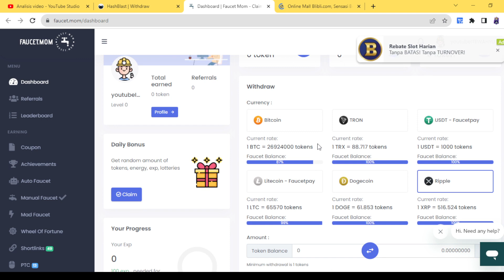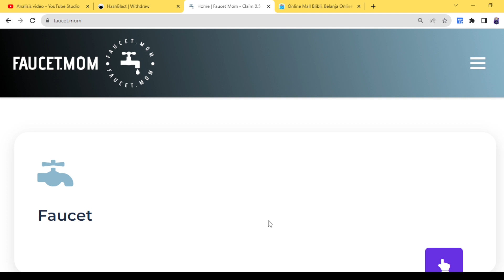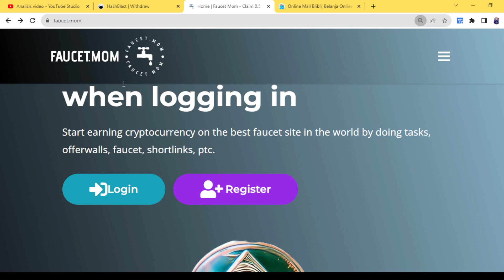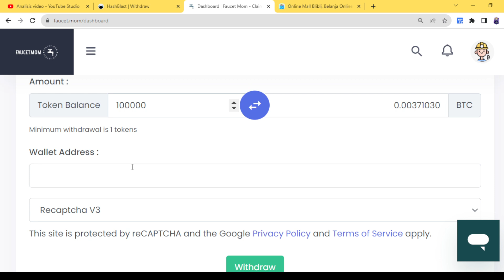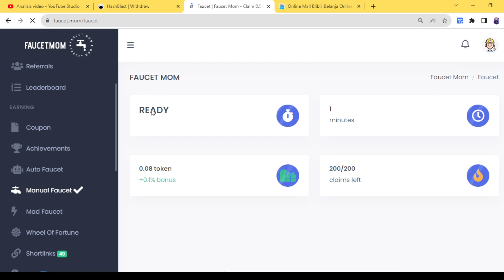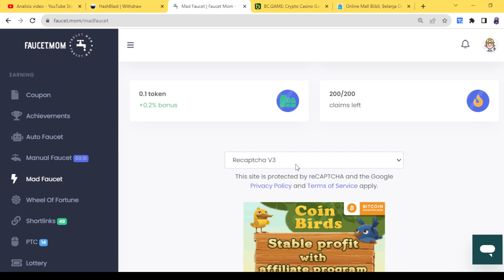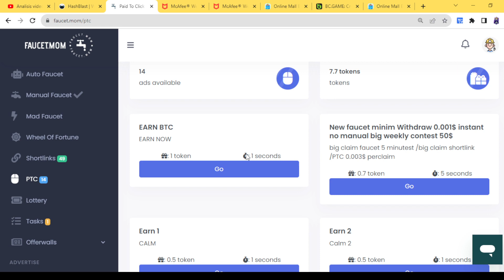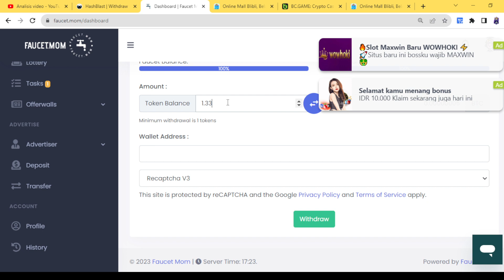TANPA DEPOSIT || daftar langsung dapat 15000 satosi btc gratis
📬BUSINESS/INQUIRIES/ENDORSE